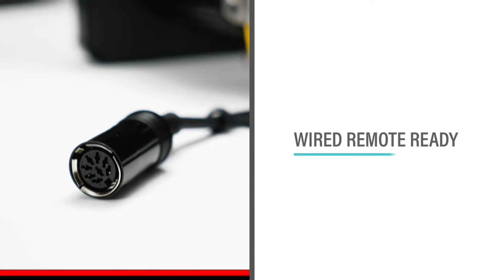BOSS Audio Systems MCKGB450B.6 Marine Gauge MECH-LESS Multimedia Player (no CD/DVD) & Speaker System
Weather Proof 60 Watts x 4 Max Power, RDS Tuner, Balance/Fader/Bass/Treble and Preset built-in EQ
No CD or DVD Player, Plays WMA, FM/AM, Digital Media from Smart Phones
Compatible with Audio out from Smart Phones and MP3 Players
USB, Aux, Input
Front, Rear / Sub Pre Amp Outputs
USB Charging
Bluetooth Audio Streaming. Play and control music and apps like Spotify/Pandora wirelessly